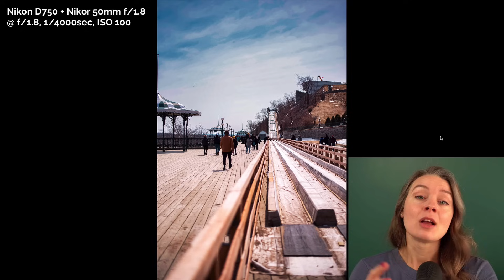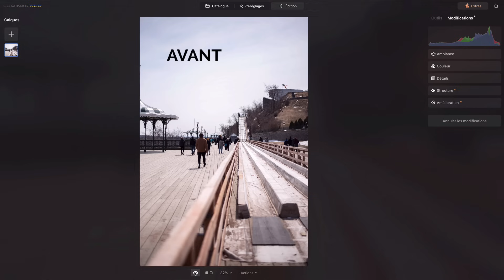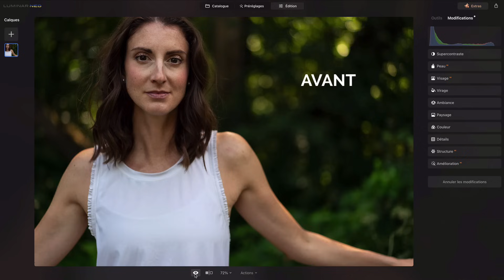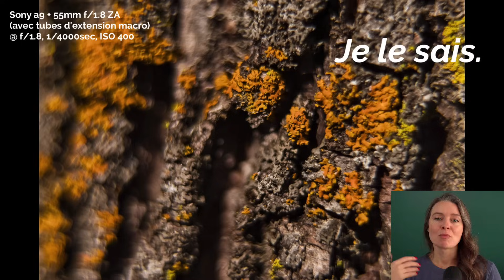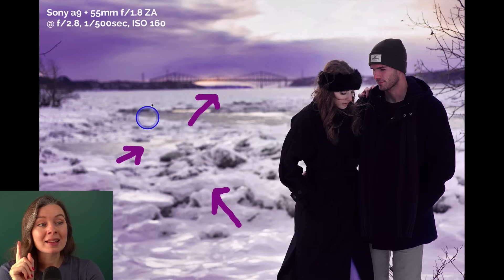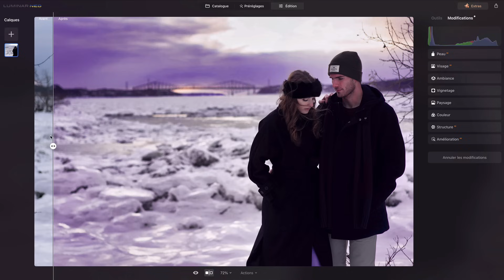Photographier avec un objectif 50mm f/1.8 : Mes meilleures astuces de réglages avec la Nifty Fifty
Vous vous demandez comment tirer le meilleur parti de votre objectif 50mm f/1.8? Voici des astuces incontournables de réglages avec la Nifty Fifty pour transformer vos clichés et photographier l'instant parfait !

👉 À la recherche d'un logiciel intuitif pour le traitement de vos photos? Procurez-vous Luminar Neo dès maintenant!

SOMMAIRE
0:00 - Intro
0:33 - Exemple 1 : Photo de groupe à l'intérieur
2:36 - Inspection du directeur général
2:44 - Exemple 2 : Photo d'action à l'intérieur
5:14 - Exemple 3 : Photo de rue / Paysage
7:47 - Exemple 4 : Portrait rapproché à l'extérieur
9:13 - Exemple 5 : Gros plan / Produit / Objet
11:38 - Henri cherche ses croquettes
11:46 - Exemple 6 : Photo d'inspiration macro (avec tubes d'extension)
12:33 - Exemple 7 : Photographie événementielle
14:34 - Découvrez mes formations en ligne !
14:50 - Exemple 8 : Portrait de sport avec effet de filé
16:33 - Exemple 9 : Portrait romantique de couple
18:25 - Exemple 10 : Portrait animalier
19:28 - Pour terminer